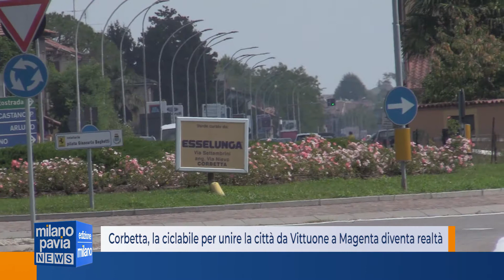Corbetta, la ciclabile per unire la città da Vittuone a Magenta è realtà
Ufficialmente approvato il progetto per realizzare la nuova Pista Ciclabile che collegherà il centro di Corbetta e la ex ss11 con Vittuone.
Una nuova infrastruttura “green” e che guarda al futuro, capace non solo di intensificare i servizi per la mobilità dolce, ma anche di unire e ricucire quello “strappo” che da sempre la Statale ha rappresentato per Corbetta, andando ad unire poi Vittuone con Magenta e quindi con il sistema di ciclabili del lungo Naviglio.